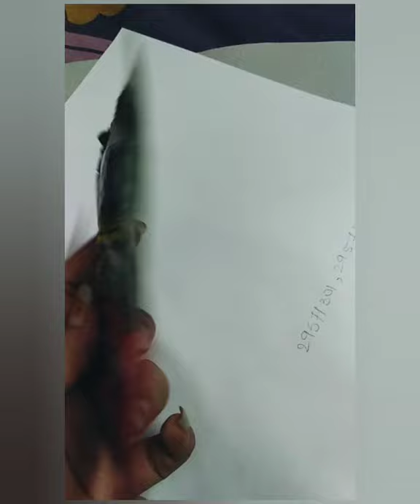How to do sindoor painting| Monalisa painting| 5min painting Tutorial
Hii gayies,
I hope u like the video , it's a sindoor painting of Monalisa . I tried a simple way for all of u .